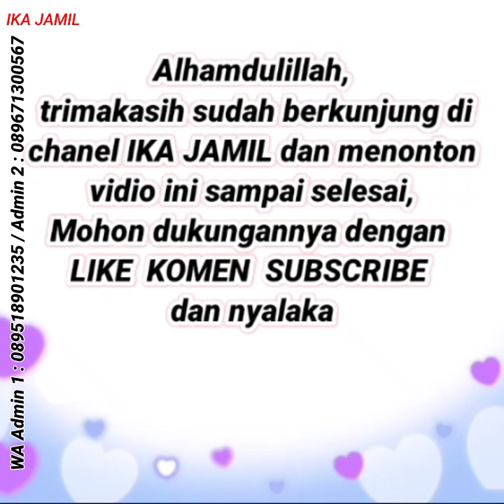Gamis Super Cantik Anggun Dipakai 😍 | Baju Gamis Terbaru 2023